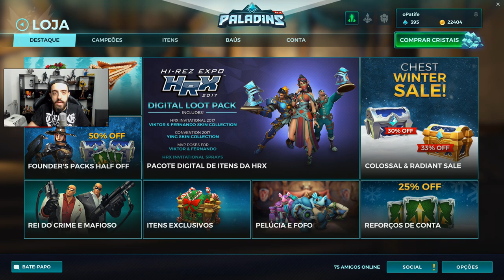PALADINS - ABRINDO 50 CAIXAS COMUNS, VÁRIAS RARAS... E tentando entender isso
Abri 50 caixas no Paladins, mas não entendi nada!

Curta a melhor página do FACE de GTA V:
Valeeu!